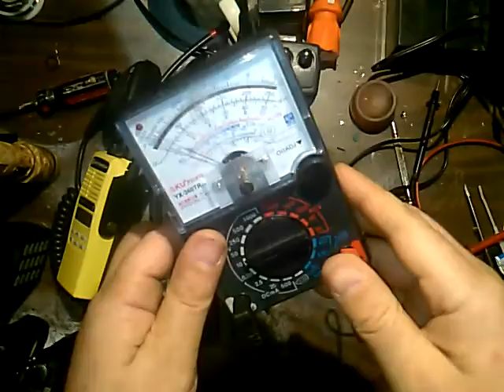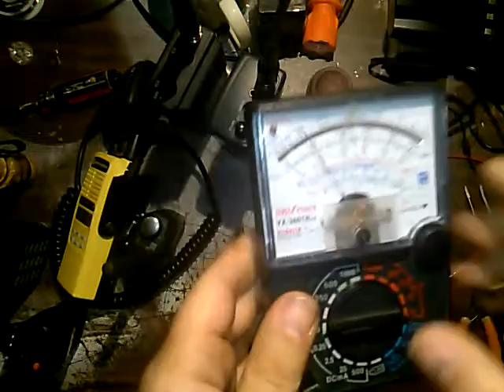Reality Check! - What fries in an EMP event, PLUS Preppers need to rethink their communications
Ok REALITY CHECK!

What will work and what will not work after a man made EMP strike either from a nuclear exchange or a specific designed EMP weapon..

Also preppers that are into communications, you need to seriously re-think your plans and equipment because you are all targets. Not all malicious groups are stupid lugheads carrying tons of guns..